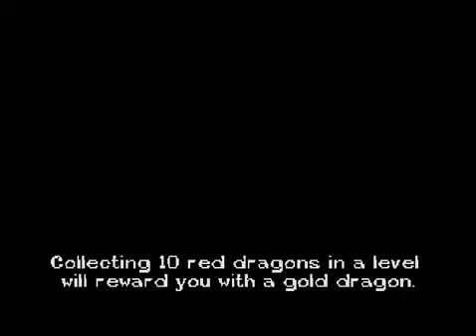Let's play Jackie Chan Stuntmaster - Part 9 (Rooftop 2)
Another awesome rooftop stage, most enjoyable levels so far.